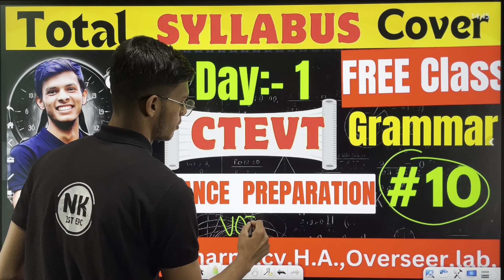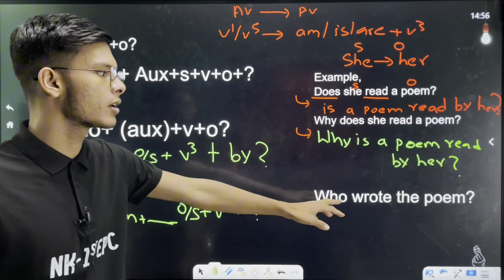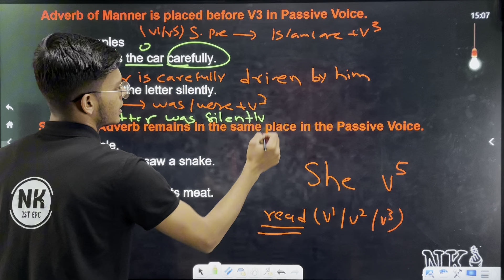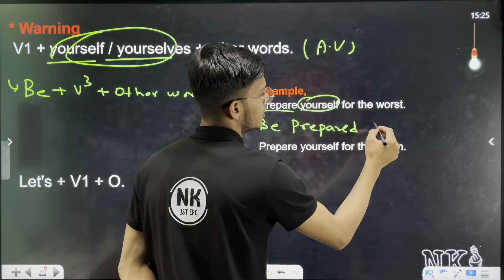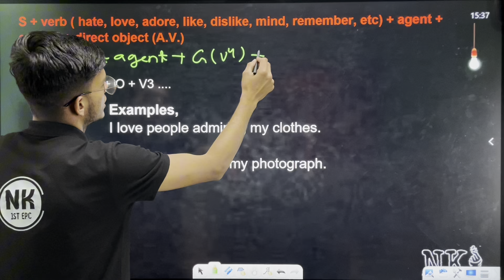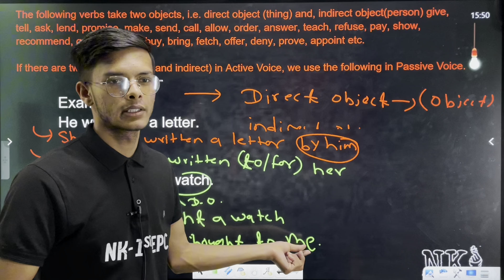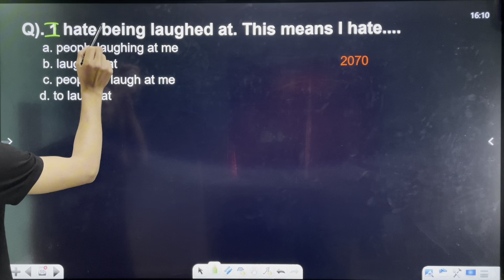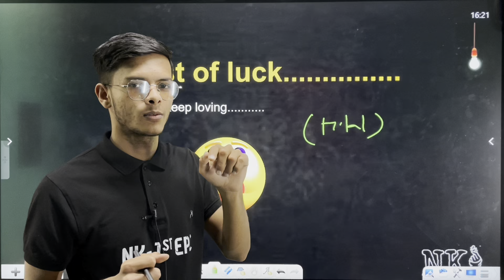CTEVT Entrance Preparation Bridge course Free 2081 | ctevt entrance exam model questions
🫶A to Z CTEVT Entrance Preparation bridge course free ( yati padhe chi katai padhanu pardaina )

ctevt entrance exam model question for staff nurse